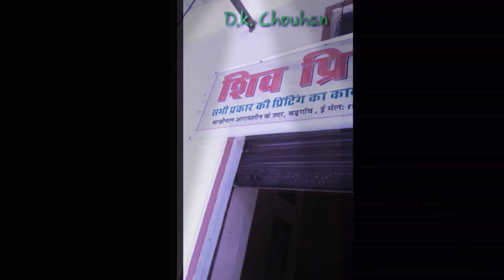Sadi card ||Screen printing|| Made By Shiv Printers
Screen Printing tips- D.k. Chouahn